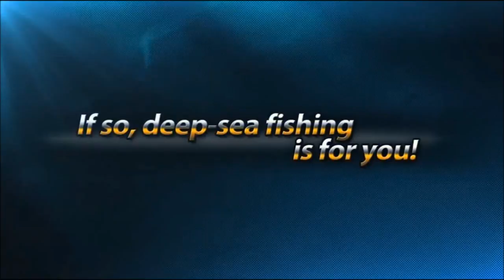FishingHero｜Online Fishing Game｜gamengame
"Fishing Hero” is the fishing MO, which captures unique fun of fishing.
Real Fishing Fun 6 Factors!
1. More than 600+ species of fish are featured, with super-realisticgraphics
2. Popular fishing spots from all over the world are recreated using satellite data and surveys
3. Advanced fish artificial intelligence(AI) system
4. Different fish species appear based on changes in the weather
5. Great action and thrills (first simulation of real fishing techniques)
6. Diverse and realistic fishing gear and boat items

[GamenGame - Please Check another Free Games! ]